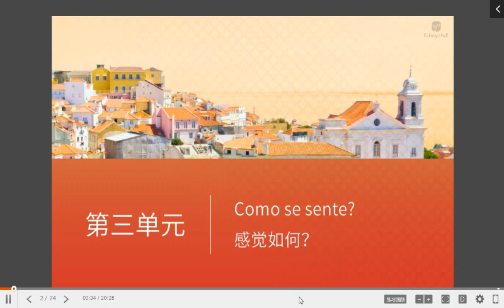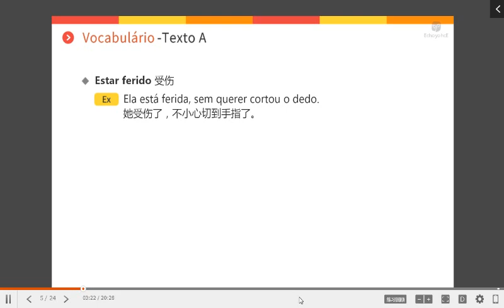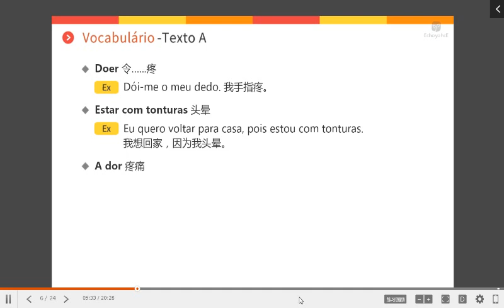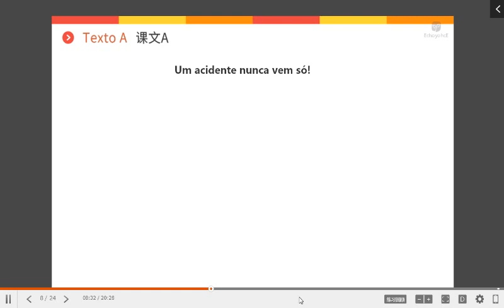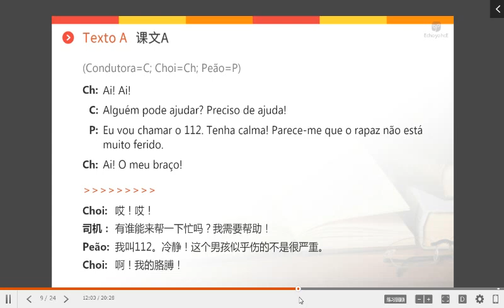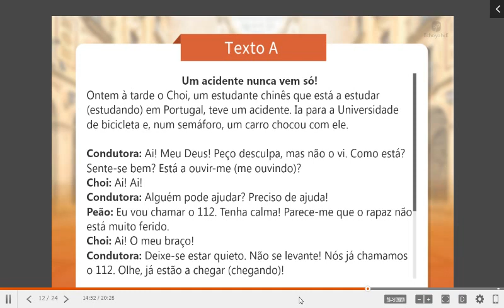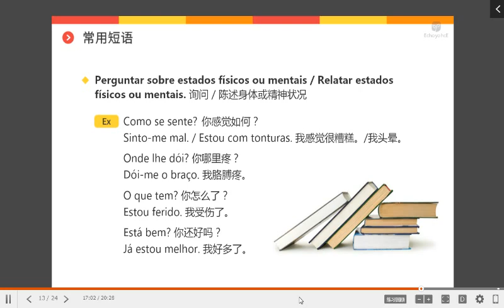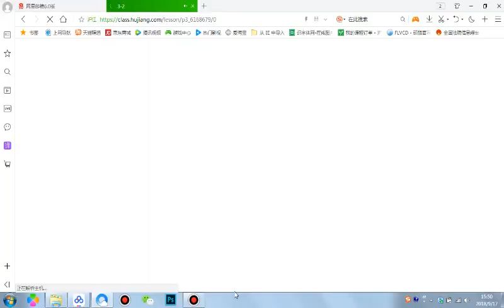葡萄牙语CAPLE A2自学课程162 Unidade 3 Como se sente？ 2.一场车祸